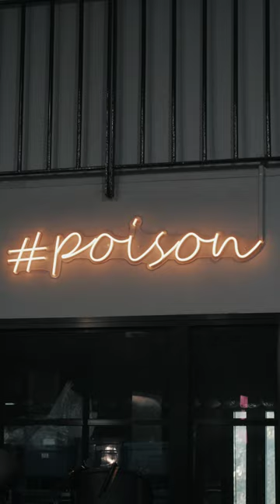Waste Garage scooters